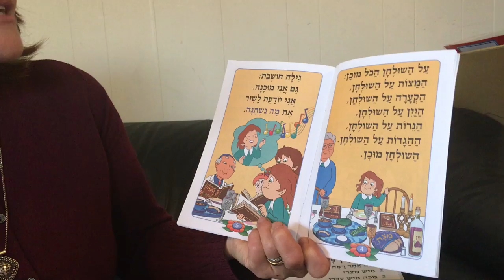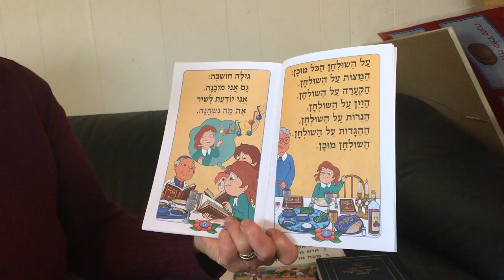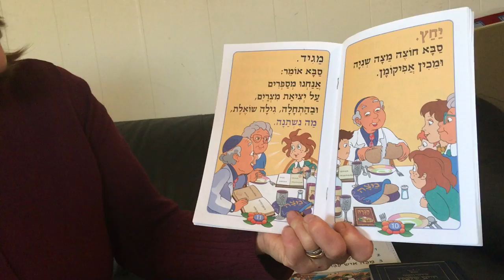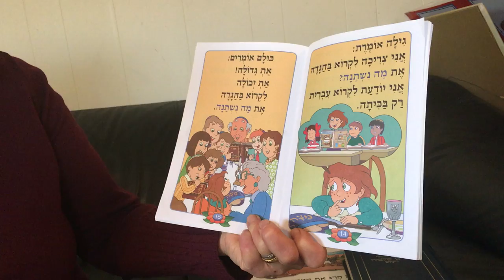Morah Tova shares a Pesach story - Pesach 2020